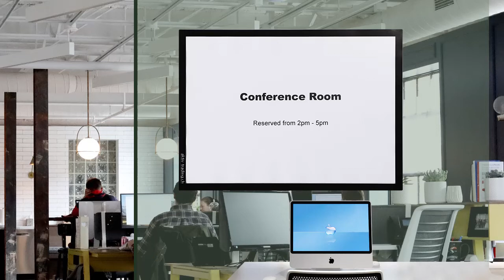UCI removable file holder|magnetic display frame|magnetic document holder|A4 file holder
About UCI:
UCI is a leading manufacturer of Magnetic. Removable. Dry Erase and other products for Home. School. Ofice. and other markets In addition to our proprietary product portfolio, we can provide product solution to you. we can work with you and your team to bring your product designs and ideas to life.